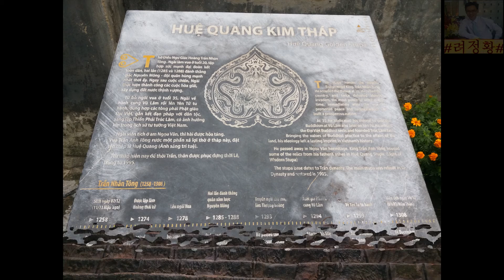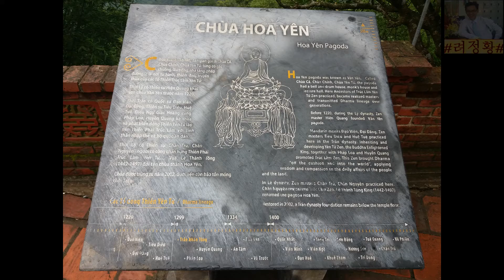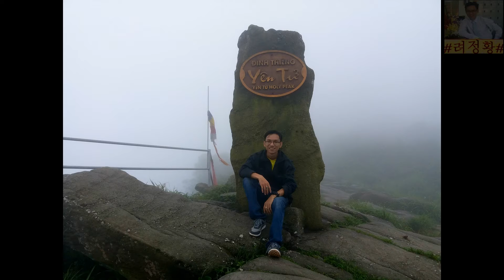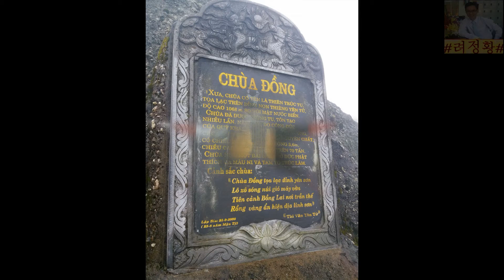LDS_DL1.2 Du lịch Yên Tử, Quảng Ninh, Việt Nam - Travel to Yen Tu, Quang Ninh, Viet Nam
►Du lịch Yên Tử, Quảng Ninh, Việt Nam:
●Suối Giải Oan ●Chùa Đồng ●Cáp treo lên núi Yên Tử ●Chùa Trình ●Thiền viện Trúc Lâm Yên Tử ●Tháp Huệ Quang ●Chùa Hoa Yên ●Chùa Một Mái ●Chùa Bảo Sái ●Chùa Vân Tiêu ●An Kỳ Sinh và tượng Phật Hoàng Trần Nhân Tông